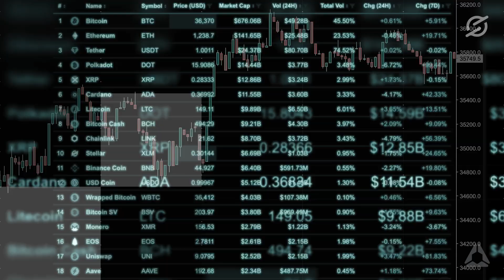How SpaceChain is leveraging Spire's technology to put secure blockchain networks in space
Cliff Beck and Jeff Garzik describe the potential of harnessing space technology to add an extra layer of security to decentralized blockchain networks.